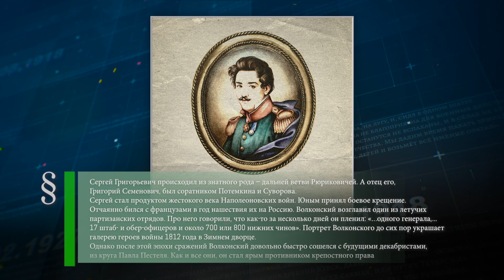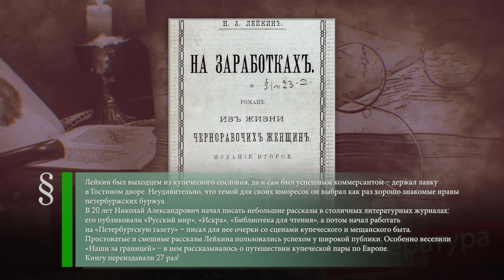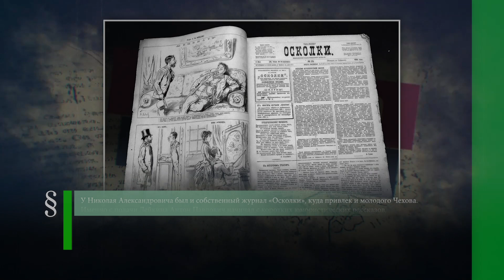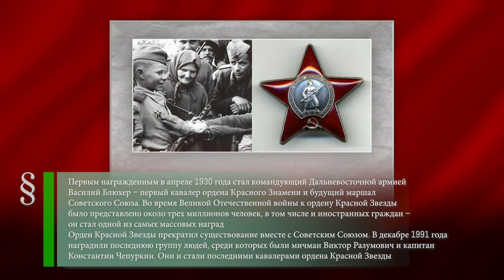Сергей Волконский (1788-1865) - Николай Лейкин (1841-1906) - Орден Красной Звезды (1991)